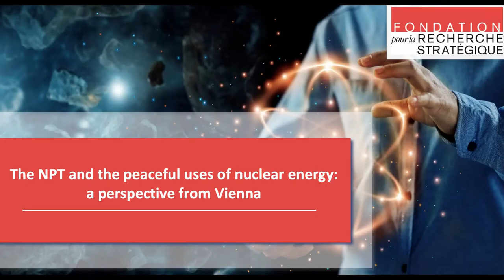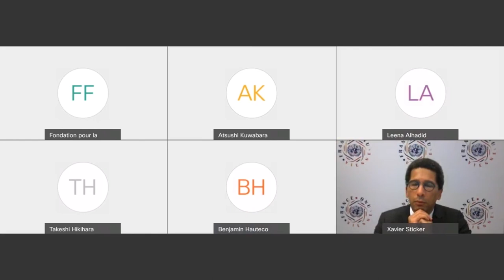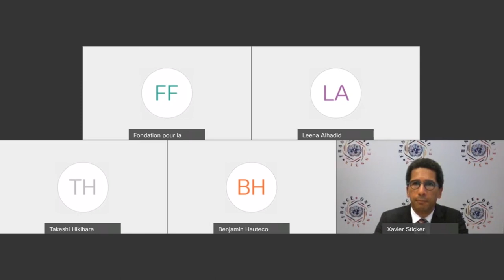The NPT and the peaceful uses of nuclear energy: a perspective from Vienna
The Treaty on the Non-Proliferation of Nuclear Weapons (NPT) celebrates this year the 50th anniversary of its entry into force (1970).
In view of the tenth NPT Review Conference, which is expected to take place in early 2021, Fondation pour la recherche stratégique organized this webinar on the NPT and the peaceful uses of nuclear energy.

Our meeting will address, inter alia, the following issues:
The NPT as the framework for a responsible development of nuclear peaceful uses?
Peaceful uses: why has Vienna a specific role to play?
From theory to reality, how to promote nuclear projects that support everyday life?

Participants:

H.E. Mr. Xavier STICKER, Permanent Representative of France to the United Nations Office and International Organizations in Vienna

H.E. Ms. Leena AL-HADID, Permanent Representative of the Hashemite Kingdom of Jordan to the United Nations Office and International Organizations in Vienna

H.E. Mr. Takeshi HIKIHARA, Permanent Representative of Japan to the International Organizations in Vienna

Moderator:

Mr. Benjamin HAUTECOUVERTURE, Senior Research Fellow, Fondation pour la recherche stratégique, France